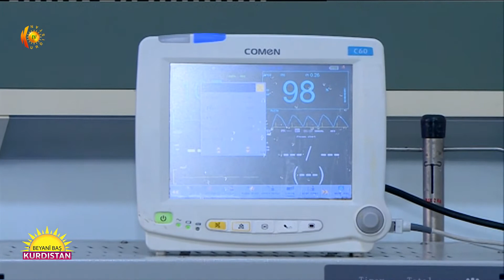هه‌ولێر.. مندالێك به‌22 هه‌فته‌یی له‌دایكبووه‌ كه‌ دووه‌م حاڵه‌ته‌ له‌ جێهاندا رووبدات 2020-11-21